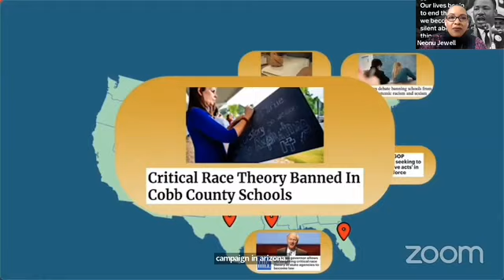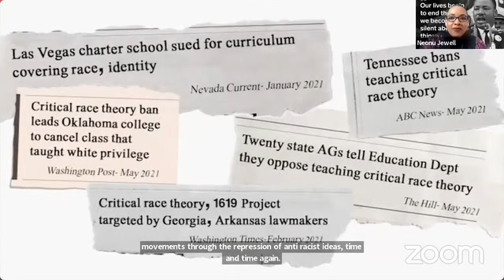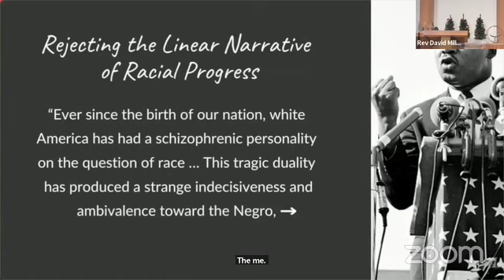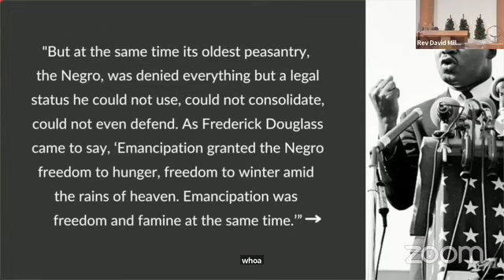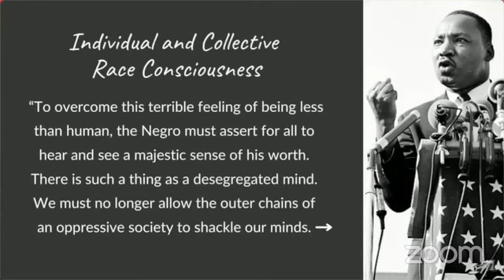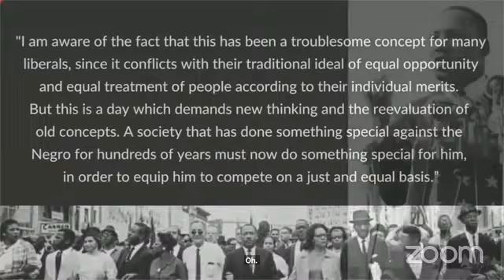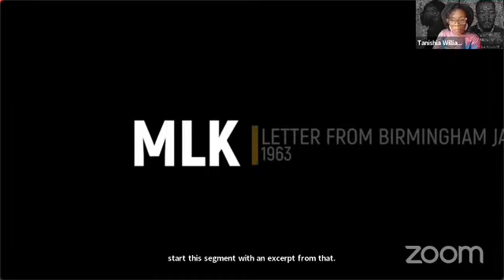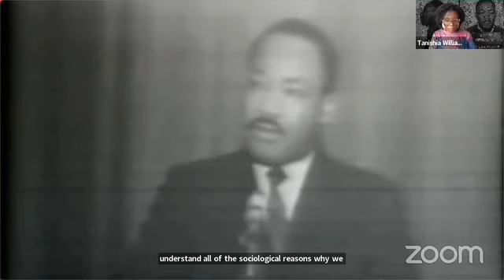Teaching Truth: Putting Students First Teach-in Event Recording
The "Teaching Truth: Putting Students First" teach-in was held on Jan. 15, 2022. The aim was to counter the baseless claims of anti-critical-race-theory (CRT) politics and reinforce the importance of teaching inclusive history.

The date of the teach-in commemorated Rev. Dr. Martin Luther King’s birthday and coincided with Virginia Governor Glenn Youngkin’s first day in office when he vowed to “ban CRT” in the Commonwealth.

Organizers included UUCF, SURJ NoVa (Showing Up for Racial Justice Northern Virginia) and Emmaus United Church of Christ. The African American Policy Forum also contributed significantly to the event.